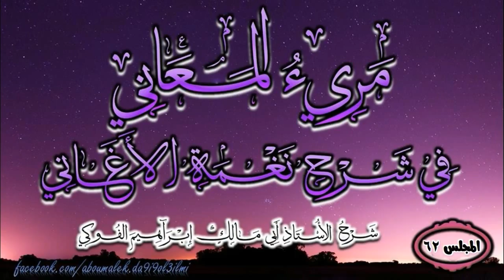مَرِيءُ المَعَانِي فِي شَرْحِ نَغْمَةِ الأَغَانِي (62)/ الأستاذُ أبو ملكٍ إبراهيمُ الفوكي